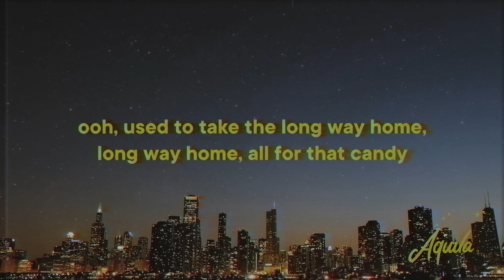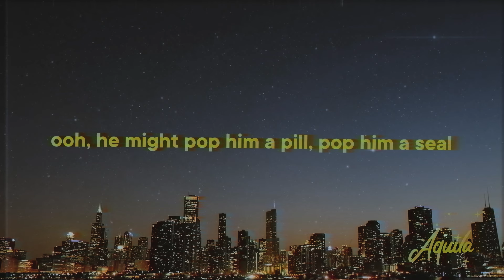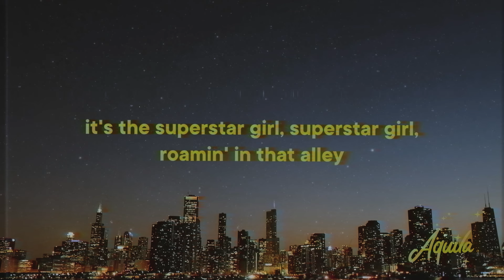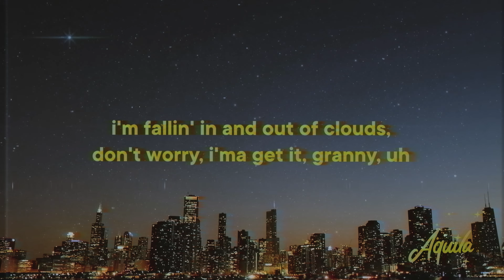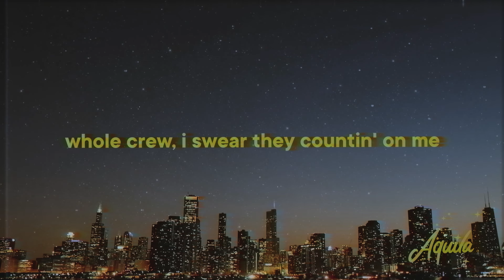Travis Scott - 90210 [Lyrics] ft. Kacy Hill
♫ Travis Scott - 90210 (ft. Kacy Hill)

» 90210 Lyrics:
[Intro: Travis Scott, Chantel Jeffries & Kacy Hill]
(Dean, what's poppin'? Hahahahaha. Yo, Travis)
Mhm, ooh-ooh-ooh-ooh-ooh-ooh-ooh-ooh-ooh
Mama's mailin' out that blow, cravin' 9021—
Ooh-ooh-ooh-ooh-ooh

[Verse 1: Travis Scott & Chantel Jeffries]
She a porn star girl, ah, from the valley
(Honestly, God bless)
Who left her hometown world all for that alley
Ooh, created Lake Tahoe all from her panties
(I hope it was wet like my jumper, though)
Ooh, used to take the long way home
Long way home, all for that candy (Hahahahaha, mhm)

[Chorus: Kacy Hill]
Baby's hooked on feeling low-ow
Do, do, do
Do, do

Jacques turned La Flame, now he rollin' on an Addy
Fifty on a chain, 'nother fifty on a Caddy
Ooh, he might pop him a pill, pop him a seal
Pop anyone, pop anything
Pop anything to find that alley
Mhm, yeah, to find that alley (Mhm)
[Chorus: Kacy Hill]
Do, do, do
Do, do

[Segue: Travis Scott, Kacy Hill & Chantel Jeffries]
In the 90210, 90210, lookin' for that alley
In the 90210, 90210, lookin' for that alley, ooh
It's the superstar girl, superstar girl, roamin' in that alley
Ooh, in the 90210, 90210, somewhere in that alley
(Do, do)
Ooh, ahh
(I gotta tell ya)

[Part II]

(Ooh-ooh-ooh-ooh)
(Ooh-ooh-ooh-ooh)
(Ooh-ooh-ooh-ooh)
Ooh-ooh
(All, all, all thang, thang)
Ooh-ooh-ooh-ooh-ooh
Yeah
[Verse: Travis Scott]
My granny called, she said, "Travvy, you work too hard
I'm worried you forget about me"
I'm fallin' in and out of clouds
Don't worry, I'ma get it, Granny, uh
What happened? Now my daddy happy
Mama called me up, that money comin' and she love me
I done made it now, I done found life's meanin' now
All them days her heart'd break, her heart not in pieces now
Friends turnin' into fraud niggas
Practicin' half the passion, you niggas packaged different
All you niggas, you niggas want the swag, you can't have it
I'ma sell it, your niggas salary, we 'bout to cap, bitch
Youngest nigga out of Houston at the Grammys
Smilin' at 'em laughin' at me
I passed the rock to Ye, he pump faked, then passed it back, bitch
All of this off of rappin', should've wrote this in Latin, yeah-yeah
Mmm, I know, I know, I know, I know, I know
Cuzzo said we hit the store, yeah, we 'bout to drop a four
He passed the cigarette, I choke, woo
Told my auntie, "Put them 'Ports down, them 'Ports down"
Now you know you love your own now
Hit the stage, they got their hands up, don't put your nose down
I ain't knockin', nigga, I knocked the door down, for sure now
Whole crew, I swear they countin' on me
Gold chains, gold rings, I got an island on me
Houses on me, he got them ounces on him
Holy Father, come save these niggas, I'm stylin' on 'em
Good Lord, I see my good fortune in all these horses
I'm drivin' too fast to stop, so all these signs, I ignore them
Just this guy from north of the border, my chips is in order
My mom's biggest supporter, so now a nigga support a nigga
[Outro: Travis Scott]
(Ooh-ooh-ooh-ooh-ooh-ooh-ooh)
(Ooh-ooh-ooh-ooh-ooh-ooh-ooh)